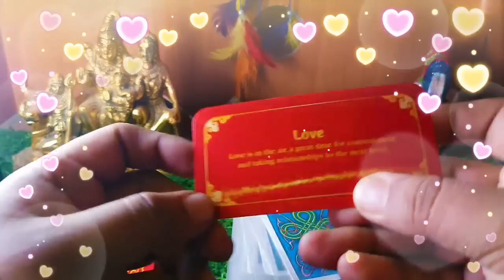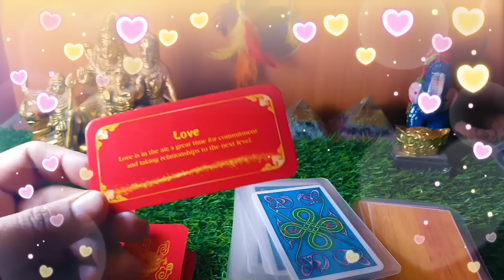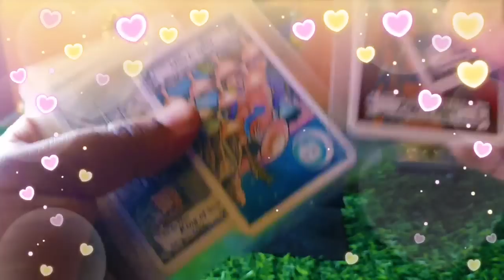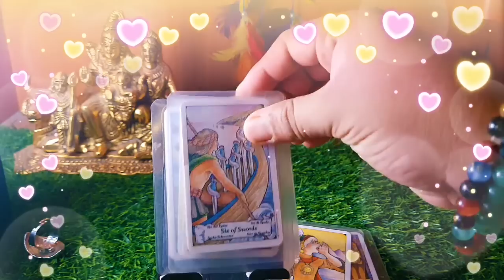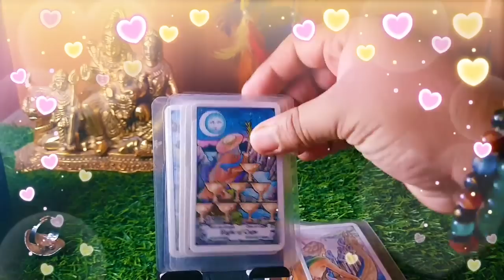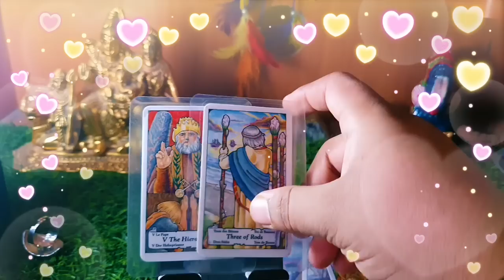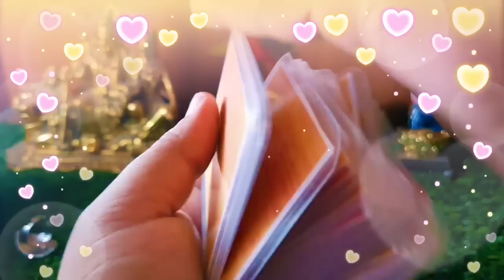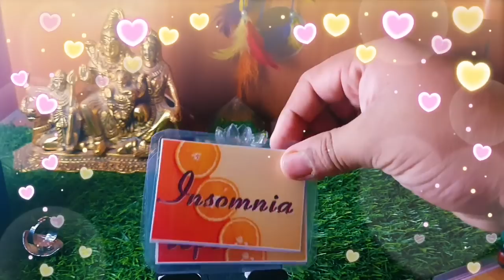🙋💞आज की उनकी 💘 दिल की बाते 16 April। Hindi TAROT READING। ME n U Tarot।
welcome 💐
intro: 00:00
start 00:36